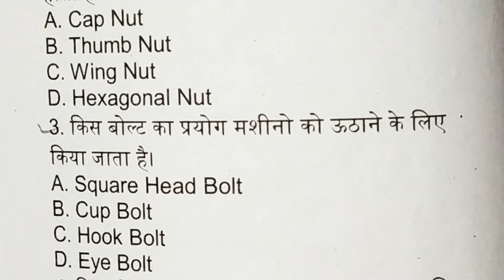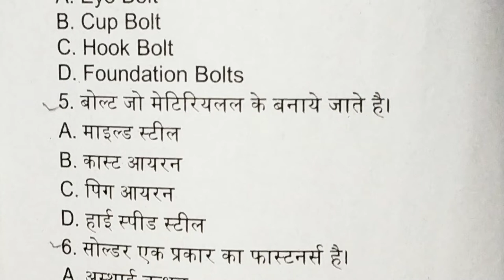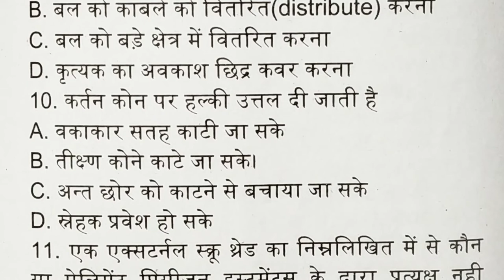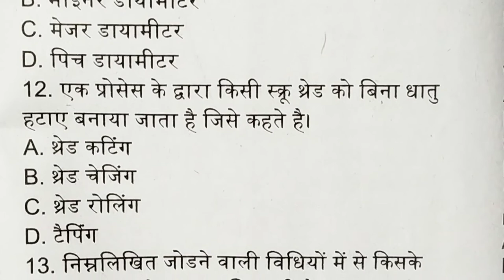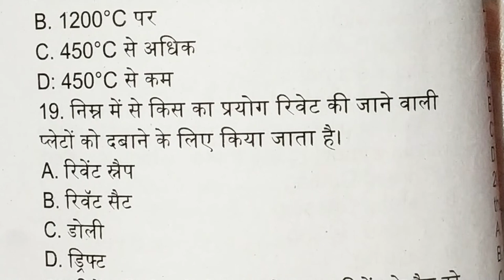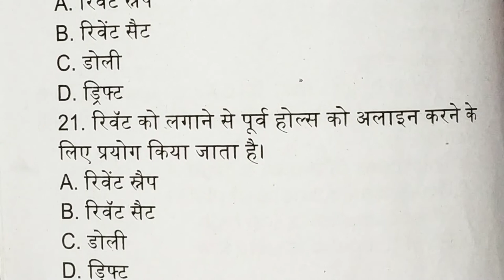NAVAL DOCKYARD MUMBAI || ITI Question